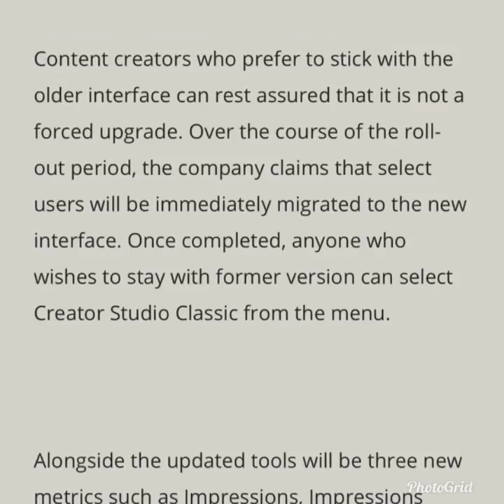YouTube New Update: High CTR Punishments & Rewards | Dont Clickbait !! Impression & Watch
YouTube New Update: High CTR Punishments & Rewards | Dont Clickbait !! Impression & Watch time in March 2018